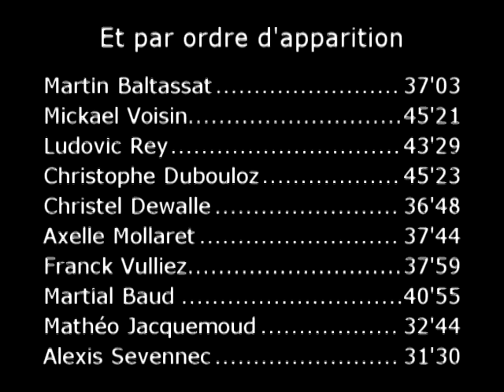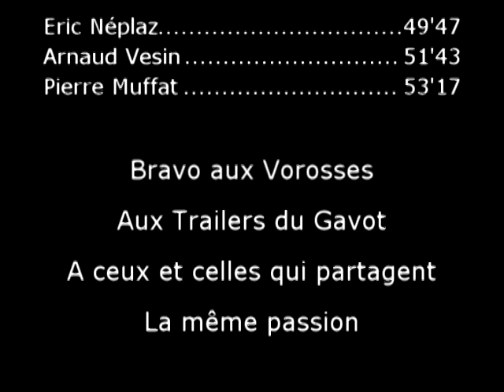KM Vertical Fully 2012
KM Vertical de Fully